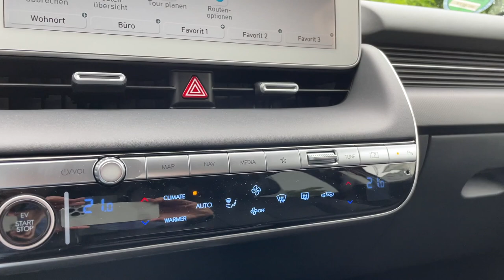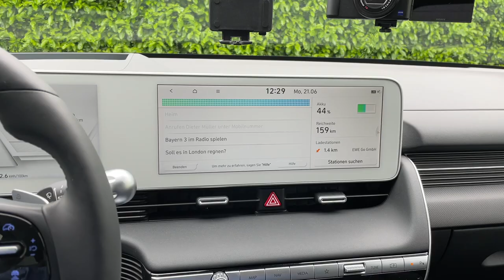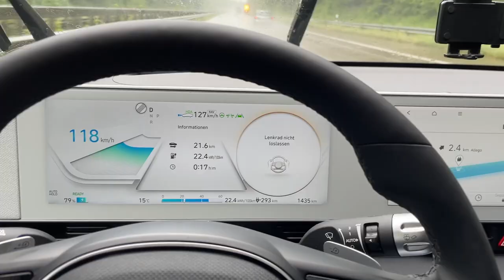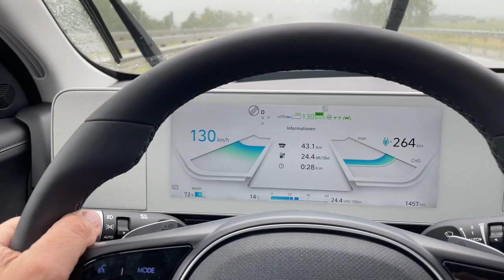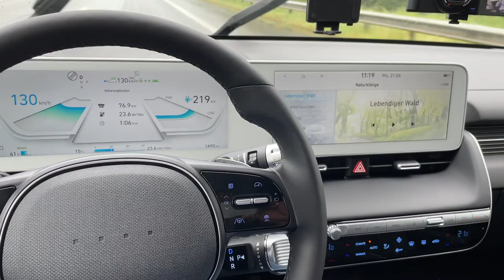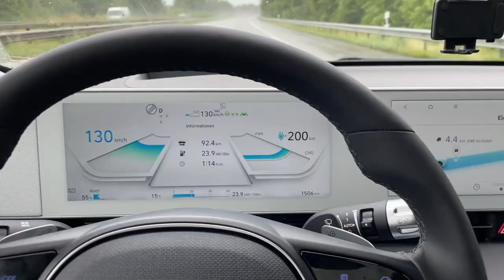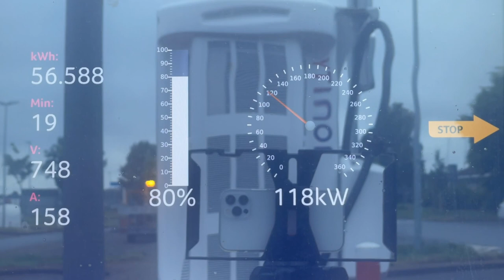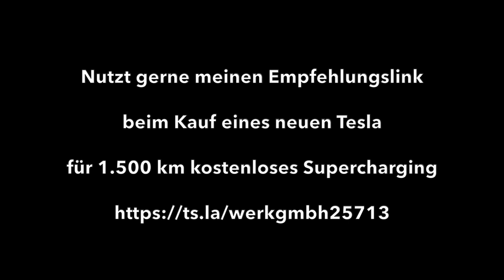Hyundai IONIQ 5 - Elektroauto Reichweiten-Härtetest bei 130 kmh - inkl. einer Hammer Ladekurve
Wie weit kommt der Hyundai IONIQ 5 in der Realität auf der Autobahn bei Tempo 130 und sehr schlechten Wetterverhältnissen? Wie gut ist seine Ladekurve wirklich? Ich teste die reale Reichweite und den Verbrauch auf meiner üblichen Autobahn Reichweitenstrecke und nehme am Ende noch eine Ladekurve am Schnelllader auf. Das typische Rainmaker-Wetter durfte natürlich bei diesem Test mal wieder nicht fehlen.
Mit der rund 72 kwh großen Batterie soll der Hyundai IONIQ 5 laut WLTP Zyklus bis zu 430 km weit kommen. Ist das wirklich realistisch? Kommt der neue IONIQ 5 an seinen alten Namensvetter heran? Ich teste den realen Verbrauch und die tatsächliche Reichweite bei zügiger Fahrt auf der Autobahn.  Wie wird sich der Hyundai IONIQ 5 schlagen? Die Antwort ist in diesem Video.

Kapitel:
00:00 Intro
01:32 Auto-Impressionen
03:13 Auto-Vorstellung
07:17 Testbeginn
15:40 Halbzeit in Bremerhaven
22:06 Verbrauch-Zwischenfazit
23:25 Ladekurve
24:34 Fazit